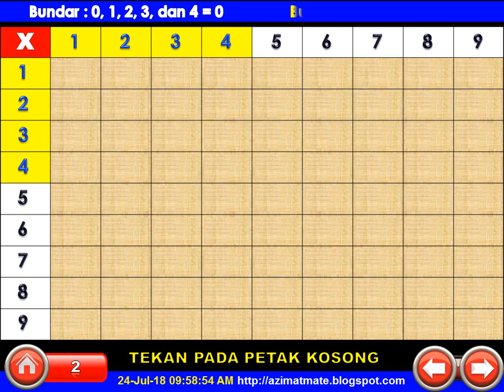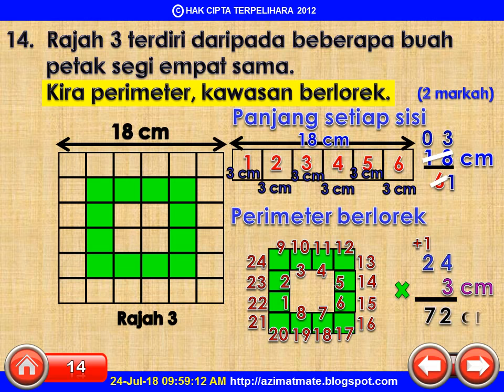TAHUN 6 : PERIMETER KAWASAN BERLOREK (2 MARKAH)